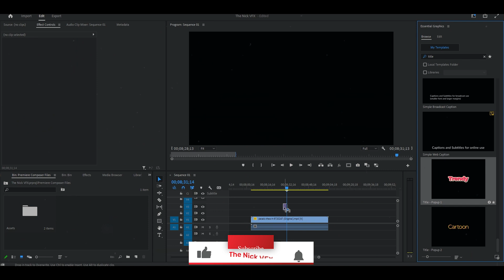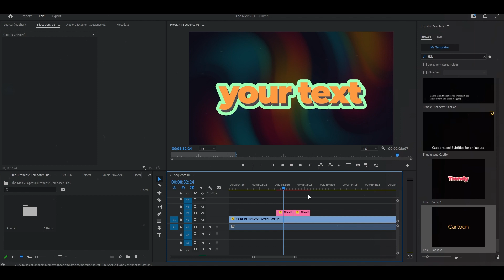30+ FREE Popups Titles for premiere pro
How To Make Popup TEXT Effect In Premiere Pro
SUPER EASY Pop up text animation in Premiere Pro 2024

⚠️⚠️⚠️ Must read  ⚠️⚠️⚠️

ignor